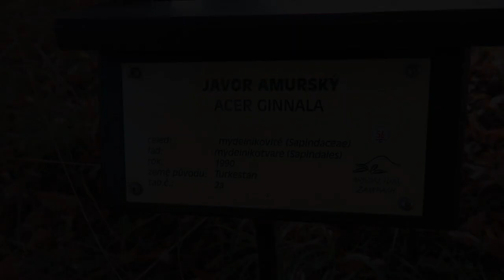Acer ginnala javor amurský